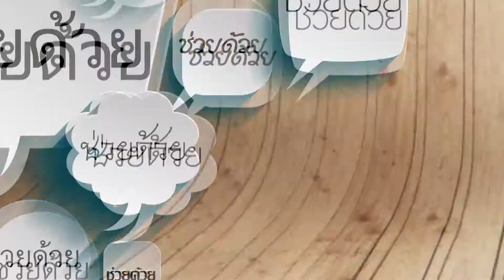ยายเป้าเล่าทุกข์ ตอน ชาวชัยนาทร้อง! ถนนฝุ่นไร้หน่วยงานเหลียวแล